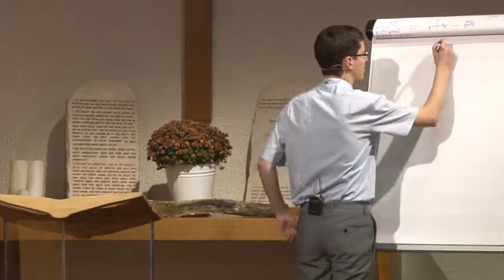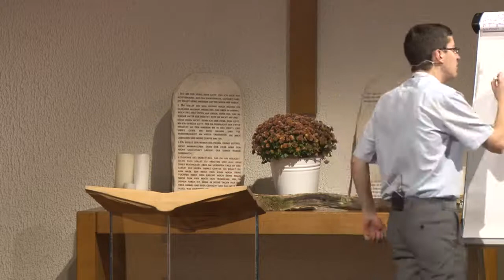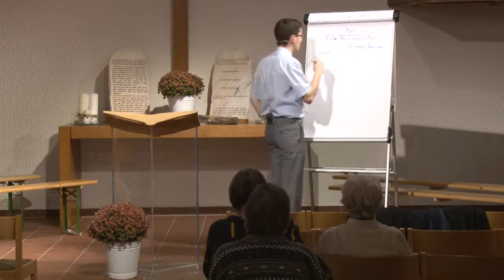Der Ersehnte: 20. „…was meines Vaters ist.“